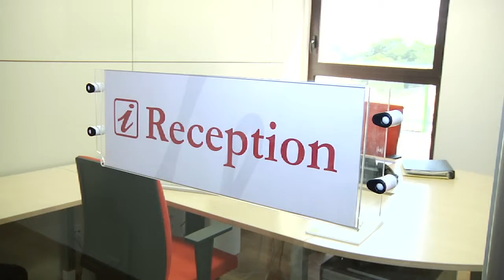SPEEDYO targa per segnaletica a parete e vetro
targa di segnaletica universale per vetro e parete  facile da montare  ideale per insegna fuori porta uffici. disponibile in 4 formati  PRATICO e Speedy-O